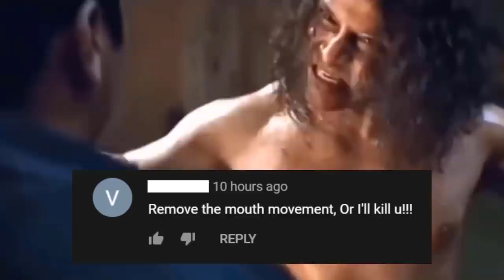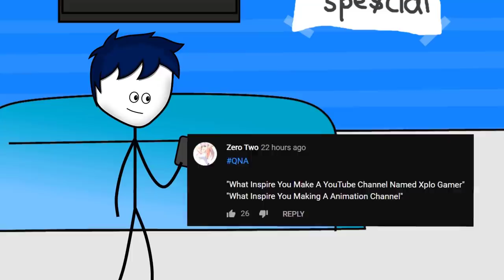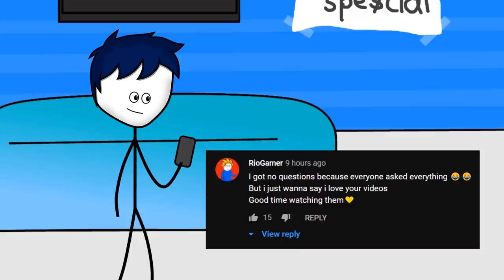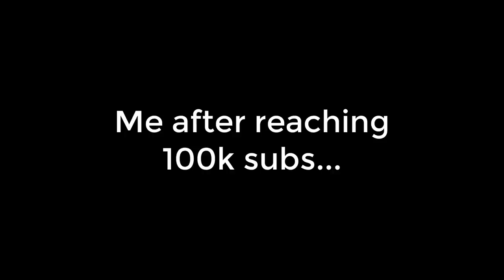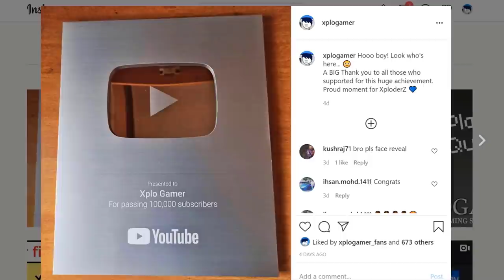When a gamer does a QnA (100k special) | Playbutton Reveal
When a gamer does a QnA (100K special).
Xplo Gamer.

In this video, we will answer world's most unanswered of all time. And yes I'm talking about THAT question. I've found it. Knowingly or unknowingly, it became my life's mission to find it's answer. Why is melody so chocolaty? Why? Why?

Are you interested in Tech?

-Persona 4 OST - Who's There